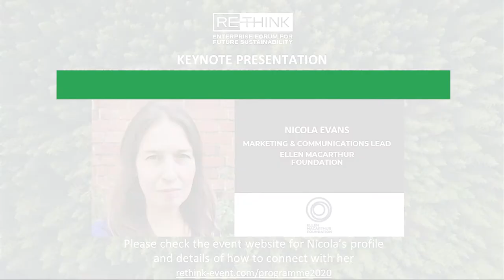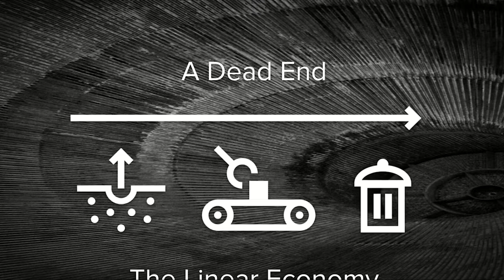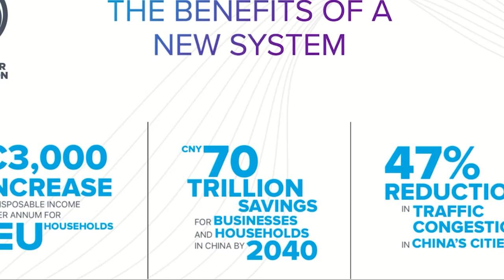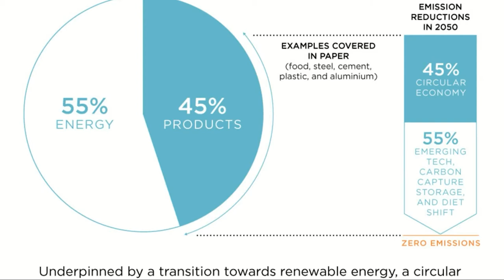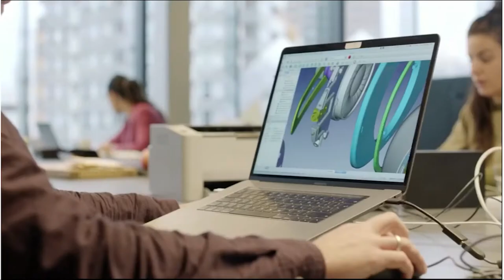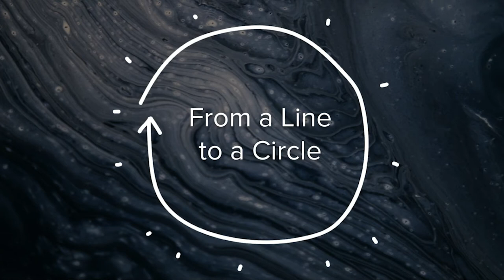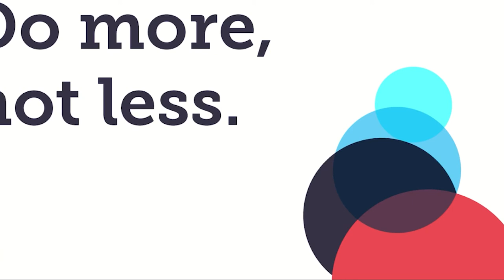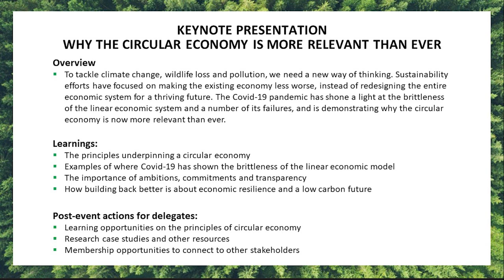Keynote Presentation by Nicola Evans: Why the circular economy is more relevant than ever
To tackle climate change, wildlife loss and pollution, we need a new way of thinking. Sustainability efforts have focused on making the existing economy less worse, instead of redesigning the entire economic system for a thriving future. The Covid-19 pandemic has shone a light at the brittleness of the linear economic system and a number of its failures, and is demonstrating why the circular economy is now more relevant than ever.

Host:
Nicola Evans - Marketing & Communications Lead - Ellen MacArthur Foundation